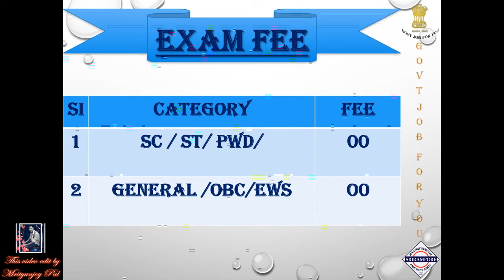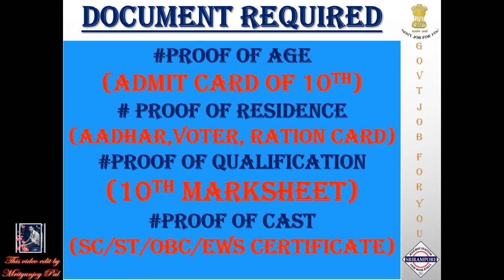Burdwan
This Video Edit by Mrityunjoy Pal .

Address                 - Serampore Railway Station 1&2 No Platform
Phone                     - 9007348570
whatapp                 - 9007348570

GOVT JOB FOR YOU